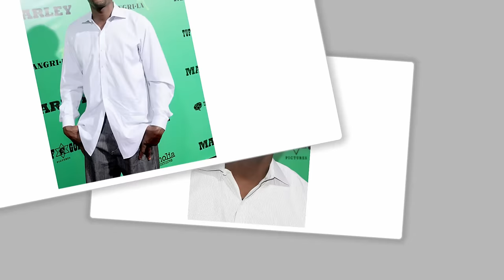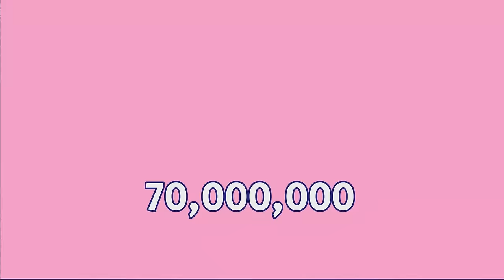Chris Webber's Wife, Children, Age, Highlights, House, Net Worth (Biography 2024)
Mayce Edward Christopher Webber III (born March 1, 1973) is an American former professional basketball player. Webber played 15 seasons in the National Basketball Association (NBA), with the largest portion of his career spent with the Sacramento Kings. Drafted number one overall in the 1993 NBA draft, Webber became a 5-time NBA All-Star, a 5-time All-NBA Team member, and the NBA Rookie of the Year. He also played for the Golden State Warriors, Washington Bullets, Philadelphia 76ers, and Detroit Pistons during his NBA career.